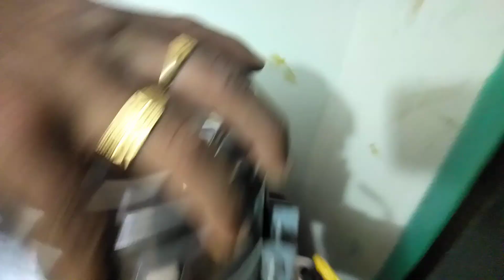বলপেন তৈরির মেশিনে অধিক লাভজনক ব্যবসা01711114704.01639352581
অল্প পুঁজির ব্যবসা লাভজনক ব্যবসা ক্ষুদ্র ও মাঝারি ব্যবসা শুরু করুন বলপেন তৈরির ব্যবসা প্রচুর লাভজনক ব্যবসা বলপেন তৈরির ব্যবসা দিয়ে প্রতিমাসে ইনকাম করুন সাইট থেকে 70 হাজার টাকা. মোমবাতি মোমবাতির ডাইস পাওয়া যায় সেন্ডেল তৈরীর মেশিন পাওয়া যায় চানাচুর মেশিন পাওয়া যায় চকলেট তৈরি মেশিন পাওয়া যায় ডিটারজেন মিকচার মেশিন পাওয়া যায় নন ওভেন টিস্যু ব্যাগ মেশিন পাওয়া বাচ্চাদের  আইস ললি লিসিনিং করা মেশিন নন ওভেন টিস্যু ব্যাগ পাওয়া যায়. আমাদের কাছে ডিটারজেন্ট তৈরি কমপ্লিট মাল পাওয়া যায় 50 কেজির বস্তার রিং কোয়ালিটি আমাদের কাছে বিভিন্ন ধরনের মেশিনের মালামাল পাওয়া যায়.01711114704, 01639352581